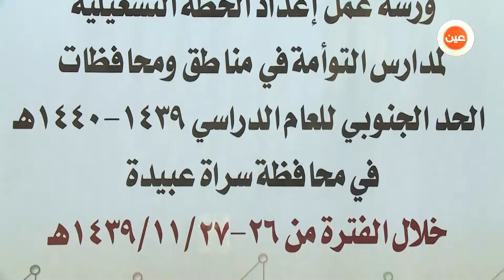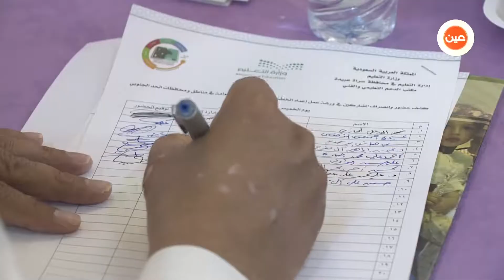وضع الخطة التشغيلية لـ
من أجل توحيد جهود العمل التعليمي في الحد_الجنوبي و تحقيق الأهداف التعليمية للطلاب والطالبات ...

وزارة_التعليم تُقيم ورشة عمل لوضع الخطة التشغيلية لـ مدارس_التوأمة بحضور القيادات_التعليمية في الحد الجنوبي استعداداً للعام الدراسي القادم ..